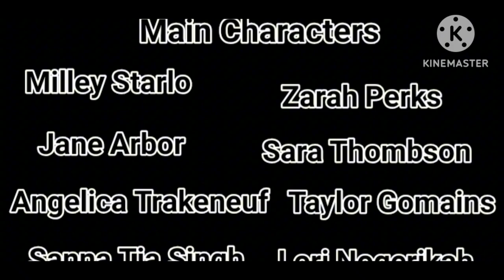S2 EP9 / EP19 • Miss Blaster | Elements² | ☆Willow☆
Episode 19 will be a normal episode-for the Elements at least.

0:00 Intro
0:54 Episode 19
6:19 Outro

plot twist : the girl in the corner of the thumbnail is a new character that will actually appear next episode.